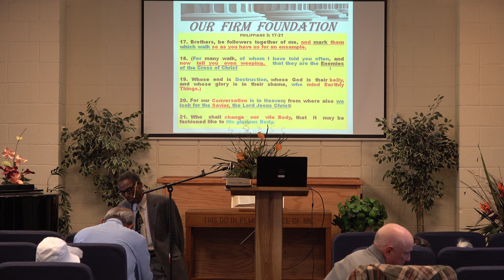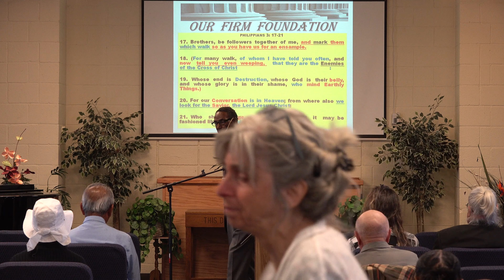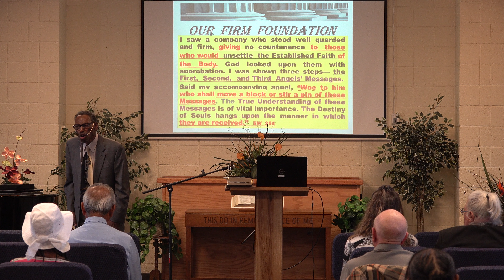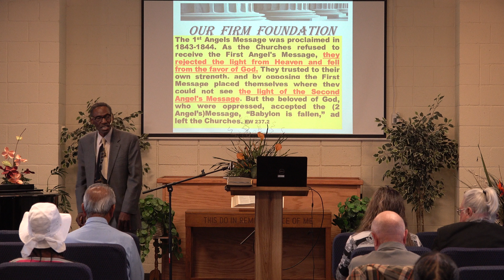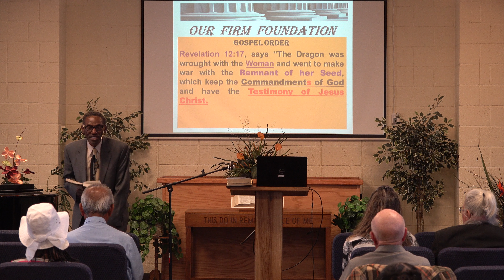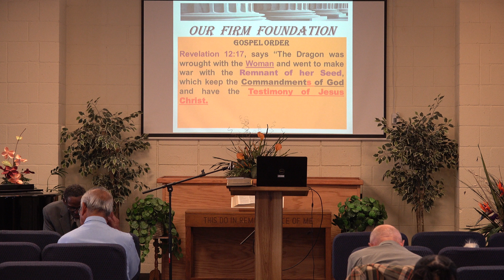Our Firm Foundation | Larry Gibson | May 14, 2022